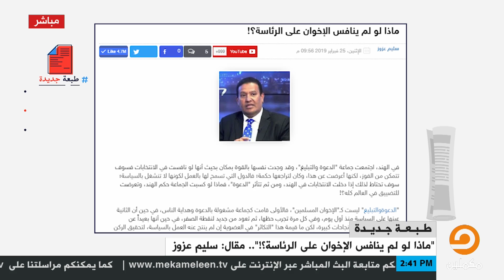ماذا لو لم ينافس الإخوان على الرئاسة .. مقال لـ سليم عزوز يستعرضة محمد وريور